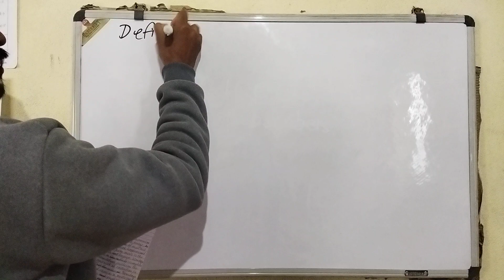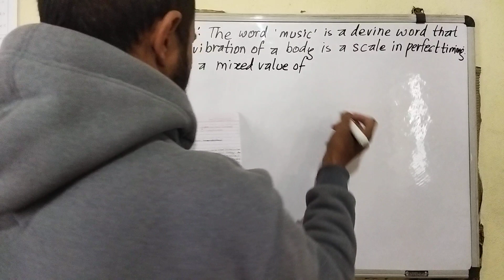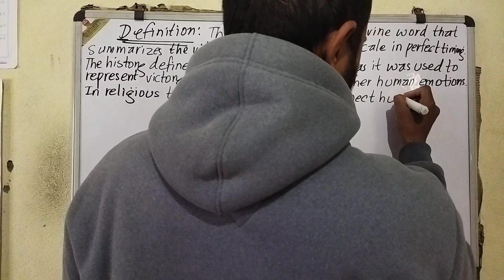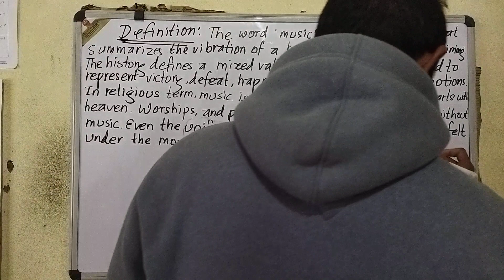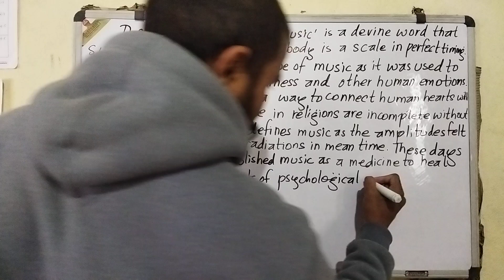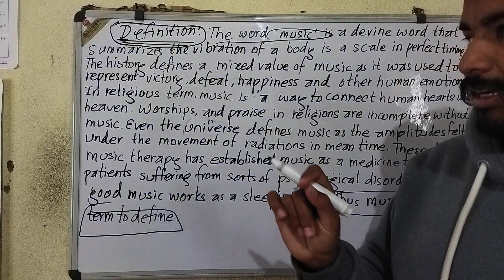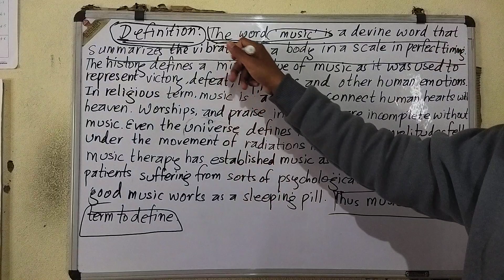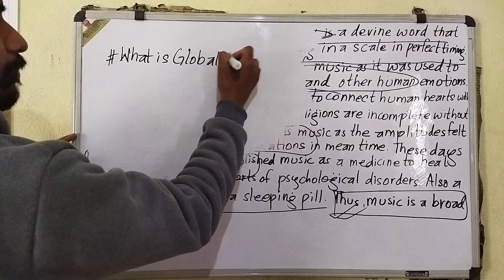Types of Paragraph : Type 2 || Paragraph Writing - 3 || All levels